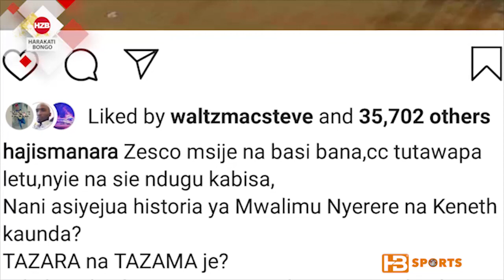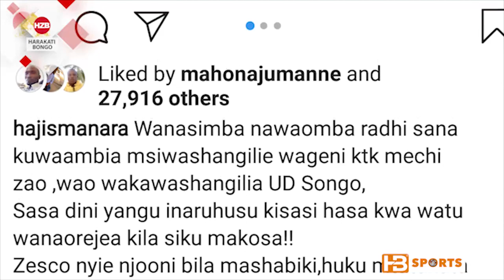EXCLUSIVE: Jimmy kindoki/ hakuna wa kumzuia Molinga VPL, siweki bondi mke, Simba wakatoe walichoweka